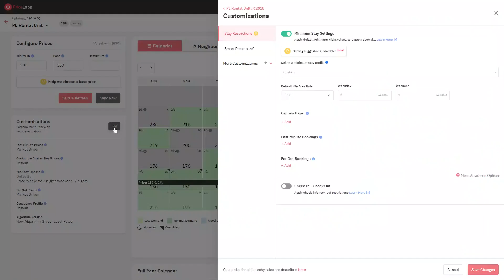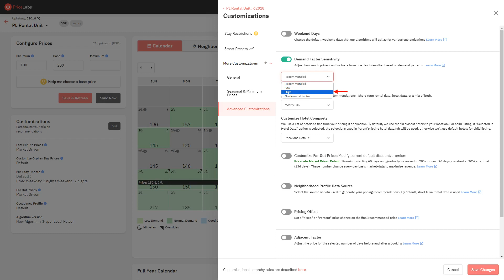Pricing Customizations: Demand Factor Sensitivity | PriceLabs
Advanced Customization - Demand Factor Sensitivity